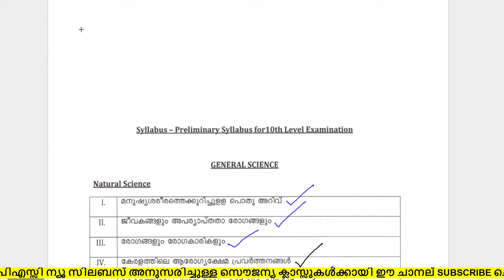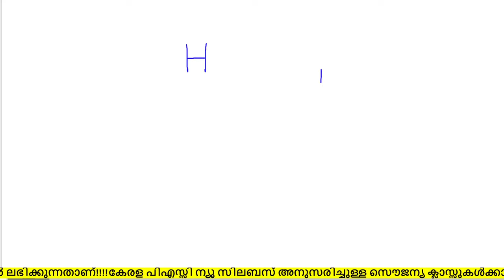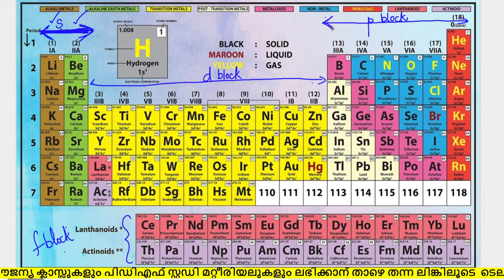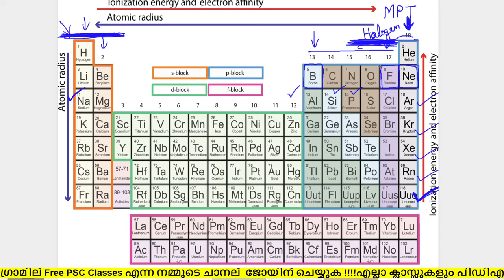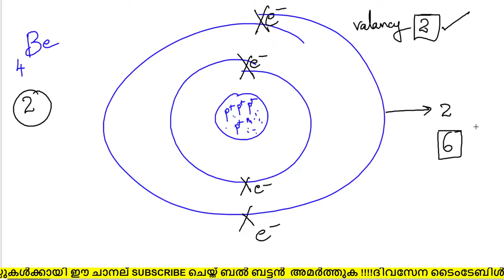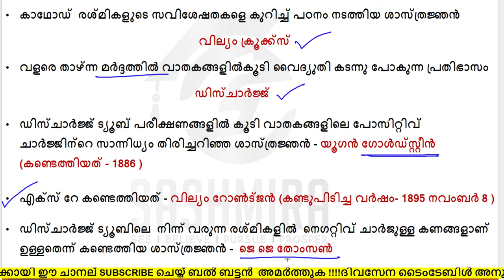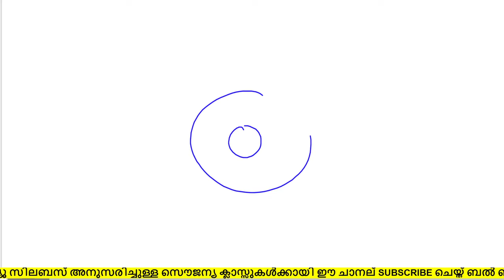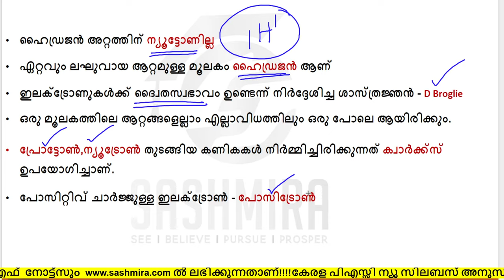ആറ്റവും ആറ്റത്തിന്റെ ഘടനയും പിരിയോഡിക് ടേബിളും ഭാഗം 1 KeralaPSC LDC Degree Level